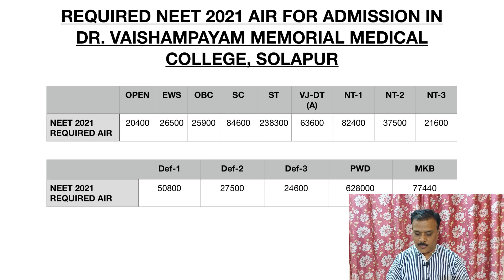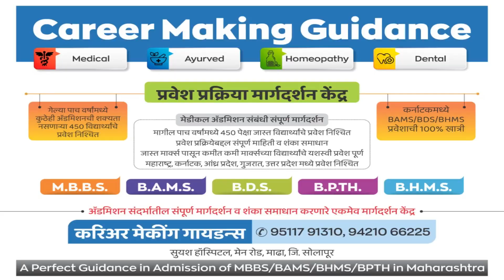VM Medical College Solapur Closing AIR (All India Rank) NEET 2021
Topics covered in the video:

NEET 2021 Cutoff for Maharashtra - AIQ and State Quota for all categories.
Minimum marks required in NEET 2021 to get admission in Maharashtra govt. MBBS College through state and All India Quota.
What will be  the NEET cutoff for 2021?
How many marks are required in NEET for MBBS in Maharashtra?
What is the cut off for NEET 2021 for government colleges?

neet 2021 cancellation petition
2) neet 2021 cancellation news
3) neet 2021 cancellation chance
4) neet exam 2021 cancelled
5) neet 2021 nta news
6) neet 2021 nta official
7) neet 2021 nta latest news
9) shiksha mantri on neet 2021
10) education minister on neet 2021
12) neet ka form 2021
13) neet ke form kab aayenge
14) neet ka form kab aaye

NEET 2021 cutoff Maharashtra - Check college and category wise cut off
Who will release the NEET 2021 cutoff Maharashtra ?
How to check NEET cutoff Maharashtra ?
What is NEET cutoff Maharashtra ?
Maharashtra NEET Cut off 2021- Cut off Marks for GEN, OBC, SC, ST, PwD
NEET Cutoff for Maharashtra 2020-21 Seat Quotas, Previous years cut off.
Maharashtra NEET Expected Cut Off 2021 MBBS Category wise
neet 2021 cut off for government colleges in maharashtra pdf
neet 2021 cut off for government colleges in mumbai
state merit list of neet 2021 maharashtra
neet 2021 cut off for private colleges in maharashtra
state merit list of neet 2020 maharashtra

Neet all india rank
Neet 2021 air
Neet 2021 air expected
Neet 2021 all india rank prediction
Expected neet air vs marks
Neet 2021 all india rank and marks
Neet 2021 marks vs all india rank prediction
Neet 2021 marks vs air prediction
neet marks vs rank 2021,
neet 2021,
neet 2021 expected cutoff,
neet 2021 cut off marks vs rank,
neet 2021 cutoff,
neet 2021 marks cutoff,
neet 2021 cutoff marks vs rank prediction by allen kota,
neet 2021 rank prediction,
kcet marks vs ranks 2021,
neet 2021 expected marks vs rank / cut off / is 590+ safe score,

neet result kaise dekhe
neet latest news 2021 today nta
neet result kab hai 2021
neet result kab aayega 2021 ka